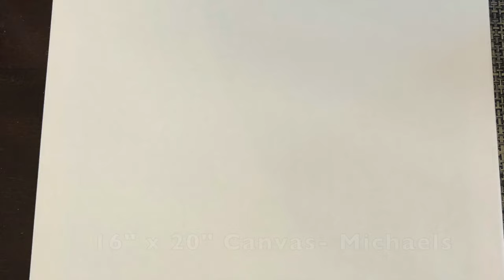DIY Mirror Mosaic Wall Art || DIY Glam Wall decor || Broken mirror Wall Art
Supplies used:
Canvas 16" x 20" -Michaels
Four 12" x 12" mirrors - Joann fabrics
All-in-one Grout- White (Lowes)
Hot Glue Gun - Walmart
Gorilla Clear grip
Extra Fine Silver Glitter- Michaels
DecoArt Cotton Ball Satin Acrylic Paint- Home Depot